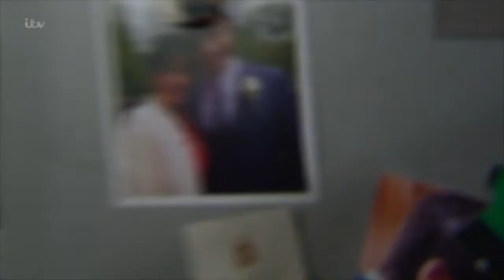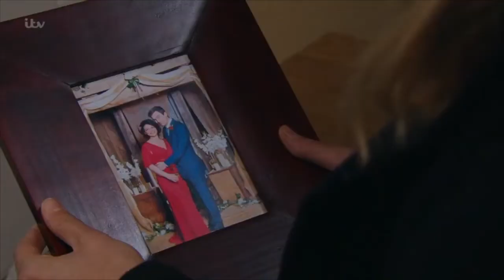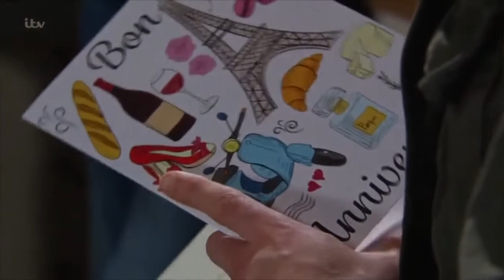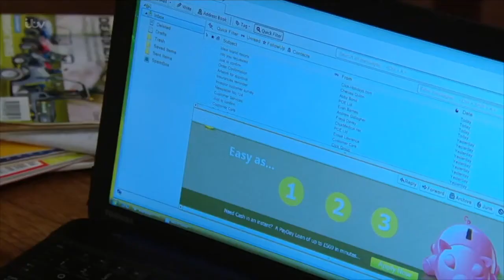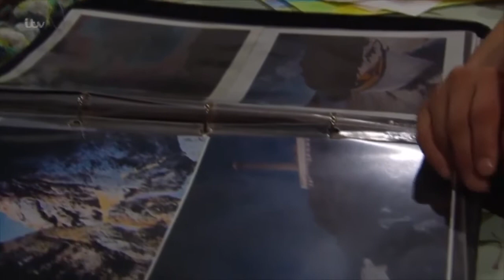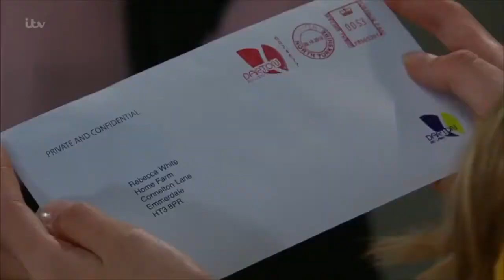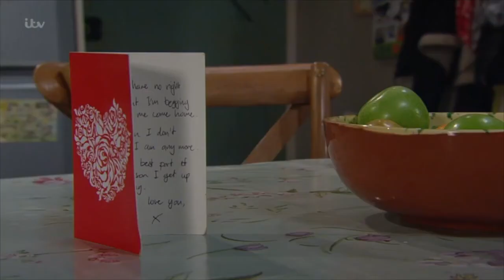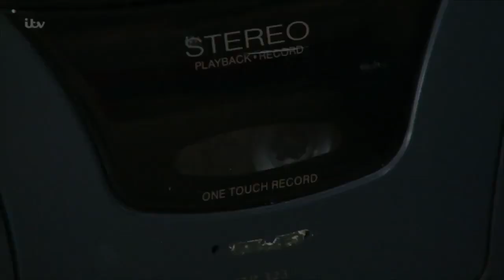Cain and Moira Dingle 2016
Cain and Moira 2016
the best bits